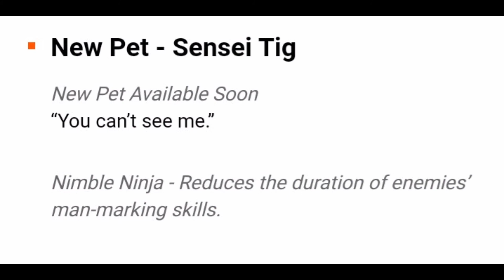24kgoldn - mood ❤️ ( freefire highlights )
Hy guys in this video I show upcoming updates obb 29 update so watch the full video last and to see all the updates must the video you know everything about update you are able to know about new diamond Royale and gold Royale also and the the things which are coming in update just like pet new gun new characters new lobby and many more things if you like our video then leave a thumb up . if new on channel then also subscribe the channel and also share the video with your family and friends.  Do comment also for next video through I can make video

bye guys